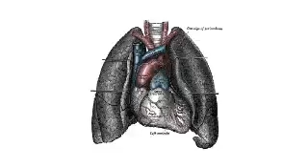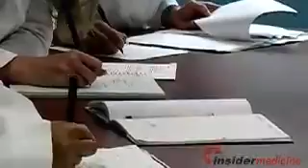Link found between circadian rhythm and diabetes, obesity - IN DEPTH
A compound that plays a role in the regulation of the body's day/night rhythm has also been found to be implicated in how the liver produces glucose, offering a biological link between the body's biological clock and metabolic disorders such as diabetes. The research is published online ahead of print in Science.

Here is some information on diabetes:

•    It is a condition in which glucose levels in the blood rise

•    Chronically high levels of glucose in the blood can lead to health problems such as heart disease, stroke, and blindness

•    Laboratory studies have linked disrupted biological clocks with an increased risk for diabetes

Researchers from the University of California at San Diego identified a small molecule they called KL001 while screening for compounds that affect the body's day/night internal clock, known as the circadian rhythm. They demonstrated that KL001 affects the circadian rhythm by preventing the breakdown of a protein known as cryptochrome. This protein regulates the circadian rhythm of both plants and animals, but it is also involved in the production of glucose by the liver.

The investigators used a complex mathematical model to help clarify the role that KL001 plays in regulating the circadian rhythm. This model helped them zero in on its effect on the liver. They placed KL001 into the liver cells of mice. Normally, in the presence of the hormone glucagon these cells will produce glucose. Adding KL001 to the cells prevented this process.

Today's research provides a biological basis for the observed link between disrupted circadian rhythms and the development of metabolic disorders such as obesity and diabetes. It may be the first step toward developing new treatments for these disorders.